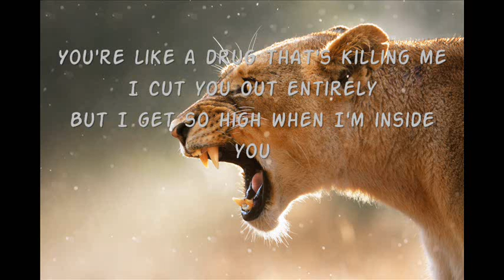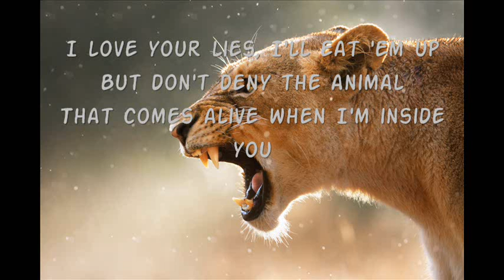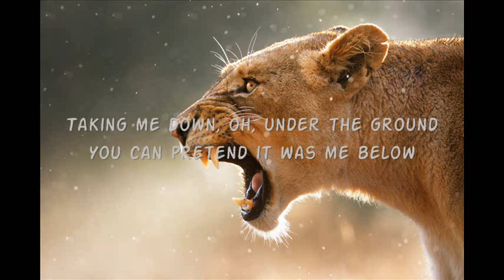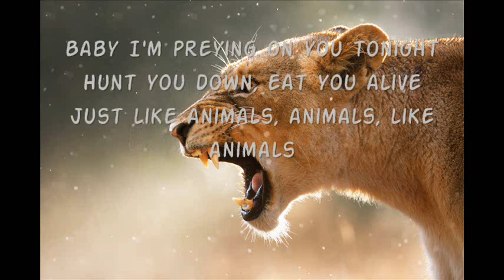Animals - Maroon 5 Lyrics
Just like animals, animals, like animals
Maybe you think you that can hide
I can smell your scent for miles

Baby I'm

But we get along when I'm inside you

Yeah you can start over
You can run free
Taking me down, oh, under the ground
You can pretend it was me below

Baby I'm

But you can do, wha you wanna do

Animals lyrics on ChiaSeNhac.com
Baby I'm

Don't tell no lie
You can't deny
The best inside
Yeah yeah yeah
Now girl don't lie
You can't deny
The best inside

Baby I'm